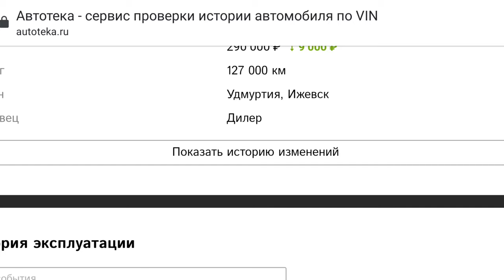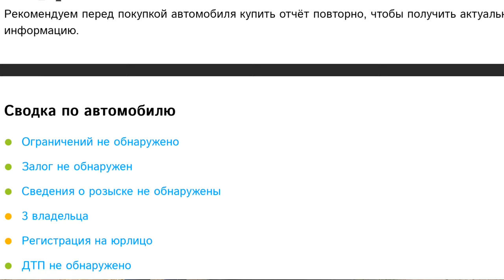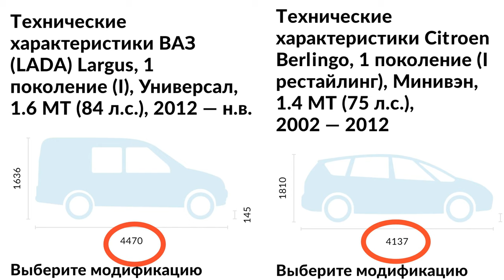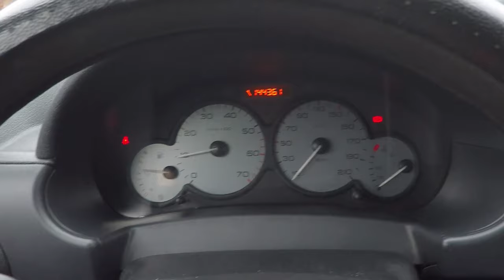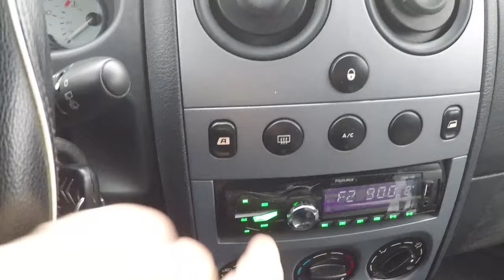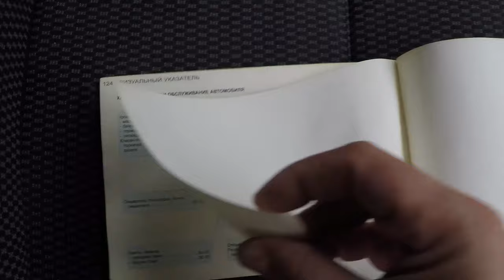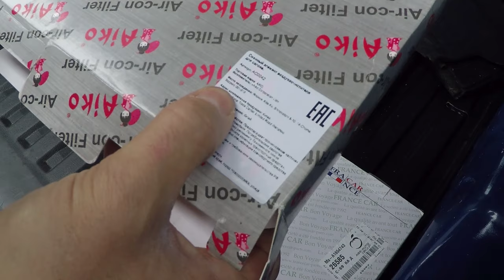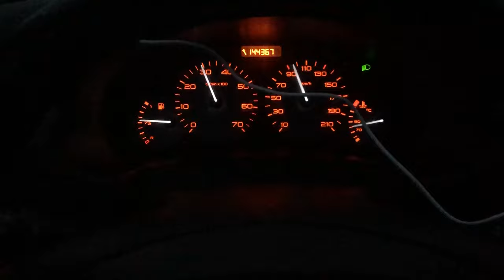Citroen Berlingo I, в каком состоянии можно купить в 2020 году? Цены на запчасти. Сравнение с Largus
Пока про мой БМВ снимать особо нечего, решил записать для вас видео про Ситроен Берлинго первого поколения, рестайлинг, 2011 г. в. Я покажу вам в каком состоянии автомобиль был куплен в этом году, какие запчасти были куплены. А так же я сравню Берлинго с автомобилем Лада Ларгус: рассмотрим сильные и слабые стороны обоих автомобилей.